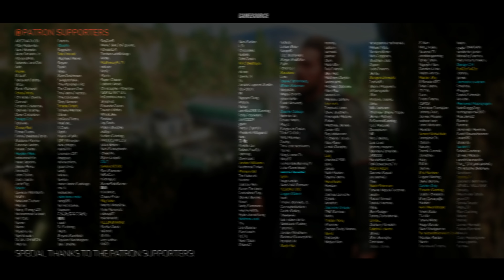GTA V: 'Risk Assessment' Mission RTX™ 3090 Gameplay - Max Settings - Ray-Tracing Graphics MOD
"Risk Assessment" Walkthrough Part 6 Mission on Nvidia RTX 3090™ OC - NEW 2021 Ultra Realistic Next-Gen Ray-Tracing Graphics Mod Gameplay
🔵 GameSource Reshade Preset:
🔴 $10 Steam Wallet Codes Every Week on Discord:
🔴 Rig:
• Nvidia GeForce RTX 3090 OC
• Ryzen 7 5800X
• 32GB RAM
🔴 Become a part of our huge Gta Modding Discord Community!

ignore (random tags)
GTAV​​ Raytracing​​ nextgen2021​​ Grand Theft Auto V | Grand Theft Auto 5 | GTA V | 4k 60fps gameplay | Ultra graphics | NaturalVision Evolved | NVE | GTA 5 Gameplay for PC 4K 60FPS / Xbox One X / PS4 PRO includes a 4k 60fps gameplay with mods and Ultra graphics
NaturalVision Evolved (NVE) is a work-in-progress visual overhaul mod that is currently in the early access stage. Numerous changes were made to the environmental weathers, lighting system, ambient colors, tonemapping, world textures, building models and much more in order to blur the line between fantasy and reality.
The game's development began soon after Grand Theft Auto IV's release and was shared between many of Rockstar's studios worldwide. The development team drew influence from many of their previous projects such as Red Dead Redemption and Max Payne 3 and designed the game around three lead protagonists to innovate on the core structure of its predecessors. Much of the development work constituted the open world's creation, and several team members conducted field research around California to capture footage for the design team. The game's soundtrack features an original score composed by a team of producers who collaborated over several years. It was released in September 2013 for PlayStation 3 and Xbox 360, in November 2014 for PlayStation 4 and Xbox One, and April 2015 for Microsoft Windows. PlayStation 5 and Xbox Series X versions are scheduled to release in late 2021.